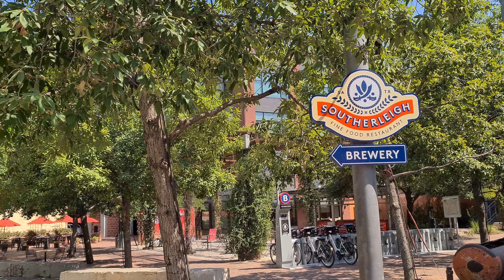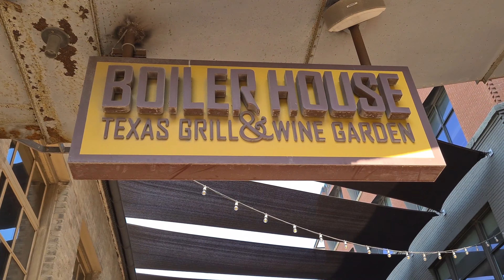🇺🇸 4K San Antonio's Gem - "The Pearl" -